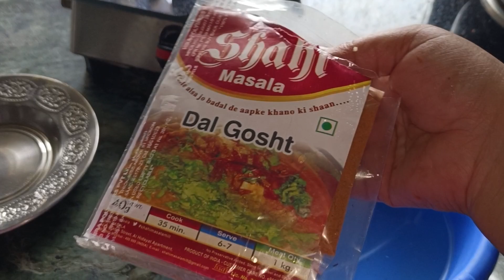Dalgoshat Recipe By Shana🤤|Sameer Ki Farmaish Par😊|Sabko Bahot Pasand Aaya🫶🏻👍🏻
Hello Guys 🤗
Humari Video Kysi Lagi Zarur Batana Comment Section Main 💕

Daal gosht recipe by Shana
Sameer ki Farmaish par
Sabko bahot pasand aaya
Family Vlog 😍